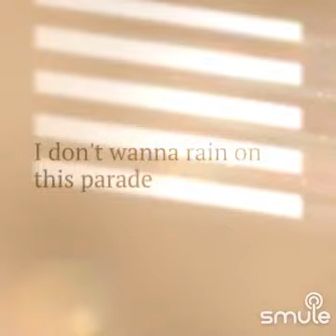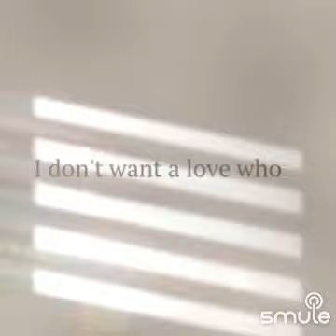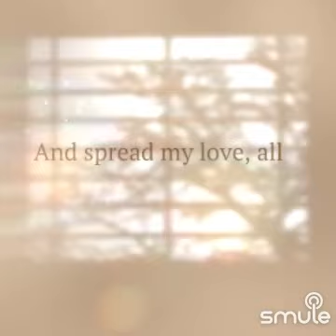LOVE ❤️ ME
Listen to me sing "If You Love Me (Non Sample Version) - If You Love Me" on Smule